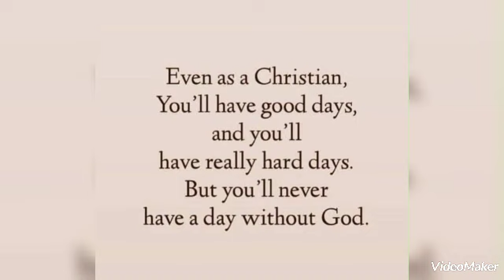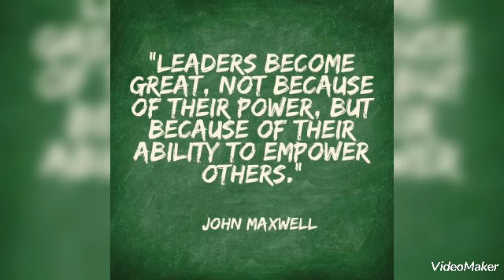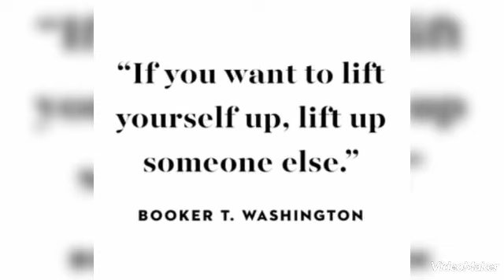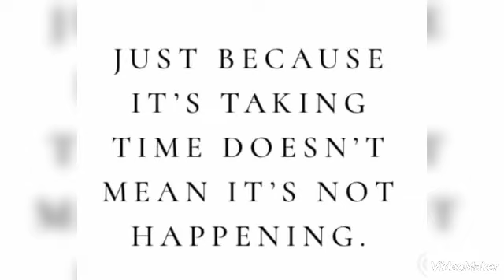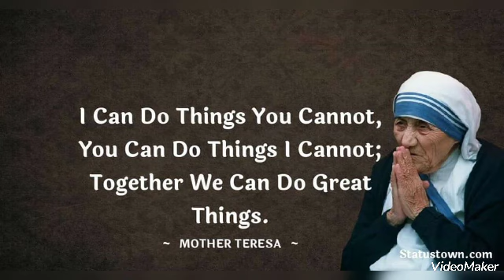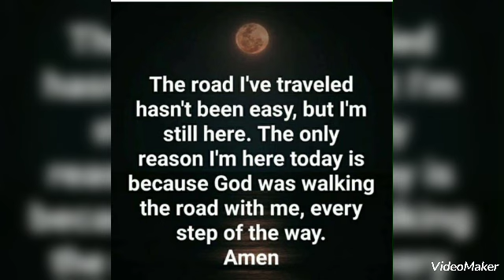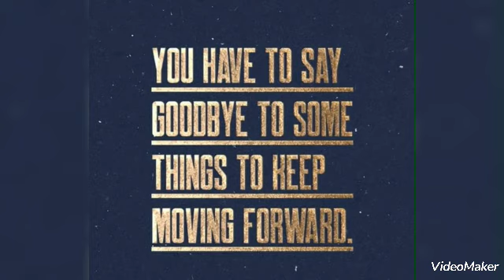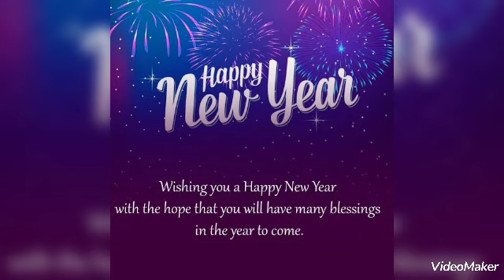Kum Thar Thuchah